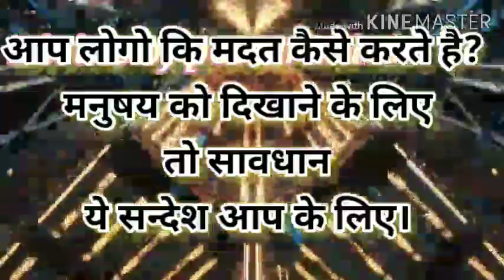आपका योगदान मनुष्य को दिखाने के लिए तो नही (सावधान)कुछ भी प्राप्त नही होगा Pastor Ashok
Join Facebook: DOPM(Divine of power minisrty

Send your Prayer request on Whatapps 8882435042